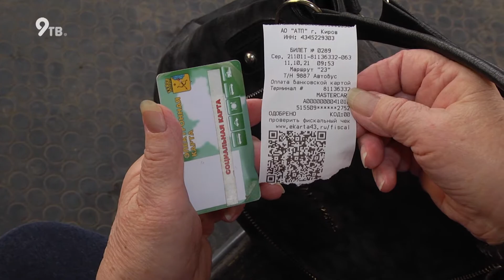Проблемы с транспортными картами